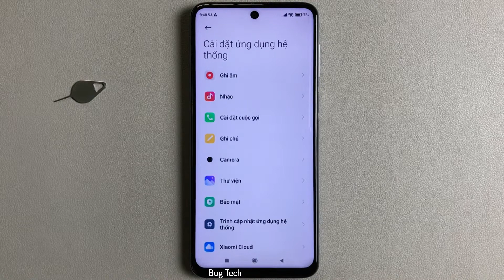Rung khi đối phương trả lời hoặc từ chối cuộc gọi Xiaomi Redmi Note 9 Pro Android 11